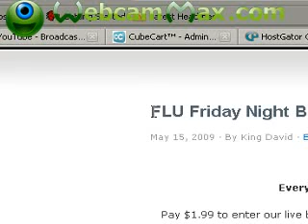FL Studio Friday Night beat battles Fruity Loops University